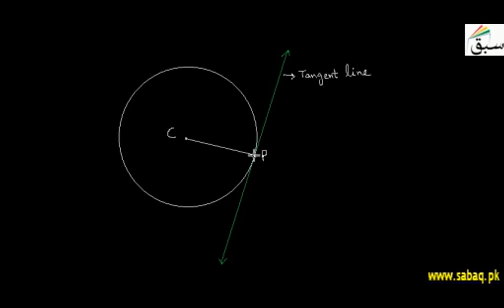Theorem on Circle Relation of Tangent and Radial Segment, Math Lecture | Sabaq.pk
If a line is tangent to the circle then it makes right angle with the radius
This video is about: Converse of Tangent to Circle-2. Practice tests and free video lectures for Physics, Chemistry, Biology, Math’s, Computer Science, English & more subjects are also available at Sabaq.pk. So, subscribe to Sabaq.pk/Sabaq Foundation now and get high marks in your exams.

CLASSES WE COVER AT SABAQ.PK / SABAQ FOUNDATION:

1. KG
2. Class 1
3. Class 2
4. Class 3
5. Class 4
6. Class 5
7. Class 6
8. Class 7
9. Class 8
10. Class 9
11. Class 10
12. Class 11
13. Class 12
14. Class 13
15. Class 14
16. MCAT
17. ECAT
18. CSS

BOARDS WE COVER AT SABAQ.PK / SABAQ FOUNDATION:

1. FBISE
2. Sindh Board
3. KP Board
4. Balochistan Board
5. Cambridge

STUDY MATERIAL WE OFFER AT SABAQ.PK / SABAQ FOUNDATION:

1. Physics Lectures
2. Chemistry Lectures
3. Mathematics Lectures
4. Biology Lectures
5. English Lectures
6. General Science Lectures
7. Computer Science Lectures
8. General Math Lectures
9. Accounting Lectures
10. Statistics Lectures
11. Advance Accounting Lectures
12. Cost Accounting Lectures
13. Practice Tests
14. Physics Practical
15. Chemistry Practical